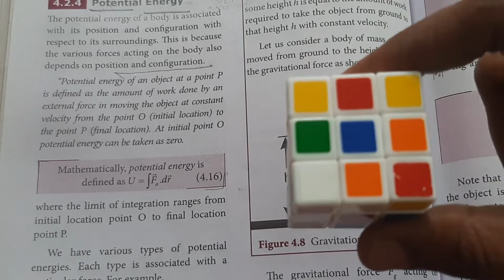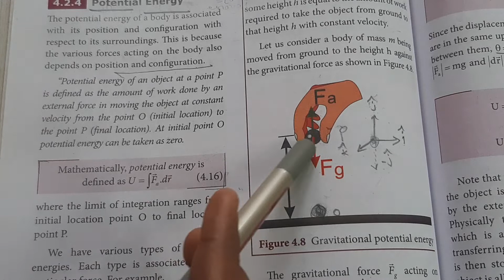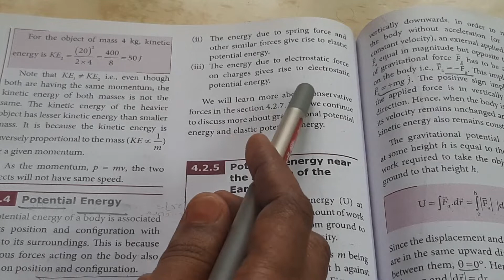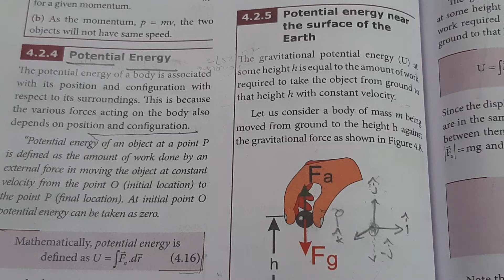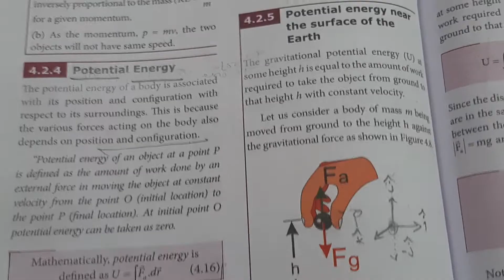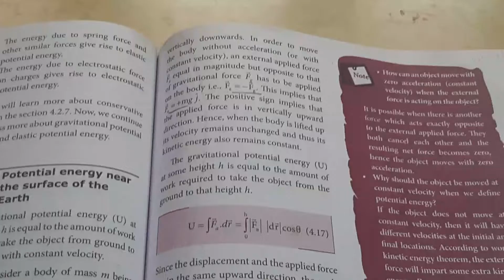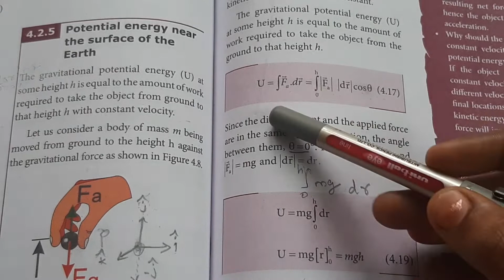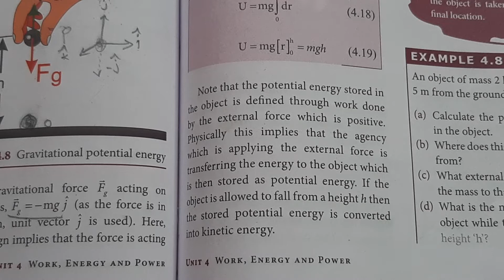TN state board 11th standard Work energy power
Potential energy